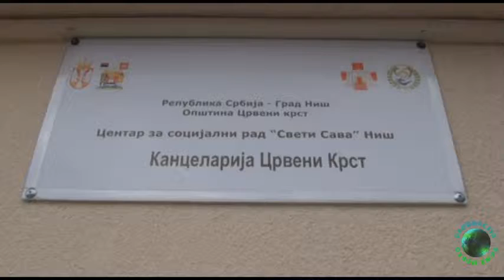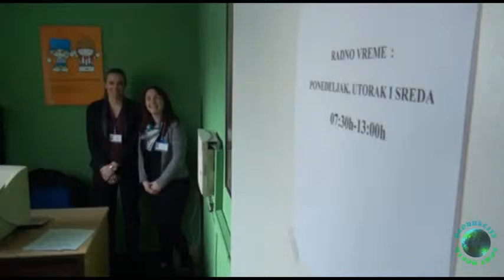Produkcija Romaworld-Otvorena kancelarija Centra za socijalni rad u GO Crveni Krst